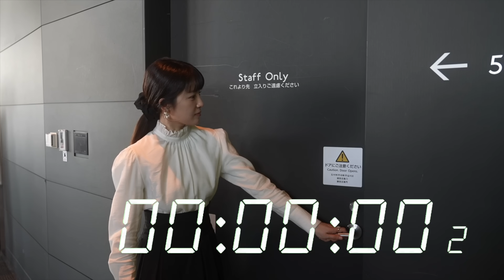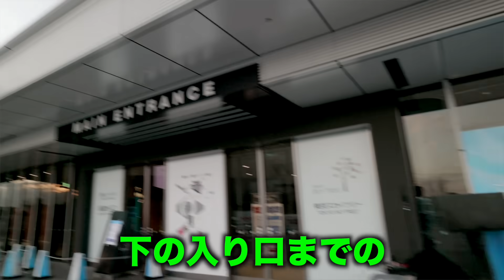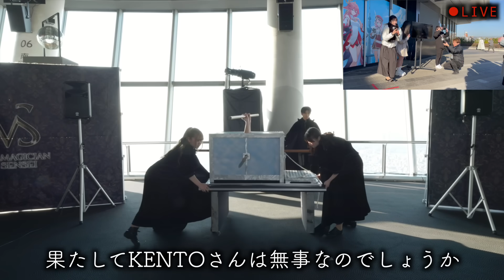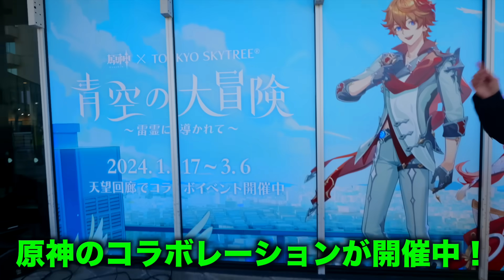高さ350mの超高層階から地上まで、マジックで瞬間移動してみた。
日本で1番フォロワーの多いマジシャン。(TikTokは今現在110万人) 音楽やお笑いと違ってスターが不在のマジック業界に革命を起こしたい。そのため未だ誰もやったことのない【武道館でのマジックショー】を目指してます。

革命を起こすべく、これからこういうデカい企画をどんどん打って行きます！ 第２弾、第３弾も楽しみにしていて下さい！

プロモーション：HoYoverse
企画や構成についてはクリエイター様の特色を活かして制作いただいておりますが、動画内に含まれる二次創作物、表現内容は『原神』公式とは一切関係ございません。

ーーーーー

▼【2024年2月24日(土)】日本橋の三越劇場にてワンマン公演が決定！

チケットのご予約はここから！

▼お仕事関係はこちら
商品PRやマジックショーの出演依頼は、こちらまでお願いします。